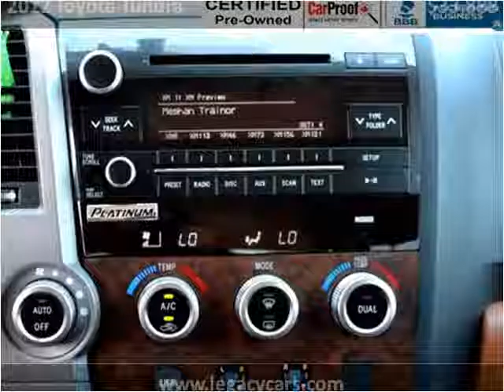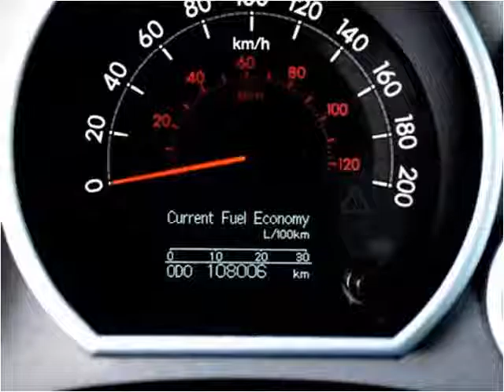2012 Toyota Tundra Used Cars Surrey BC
This 2012 Toyota Tundra is available from Legacy Auto.